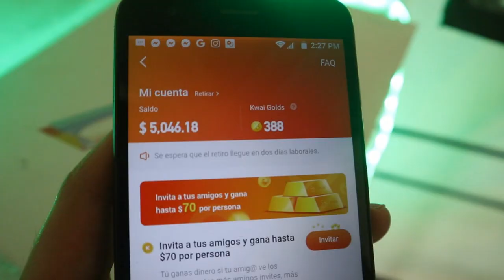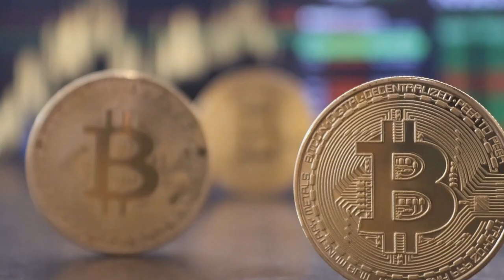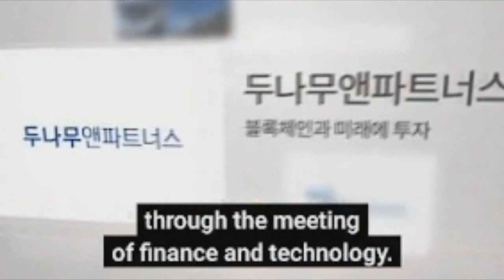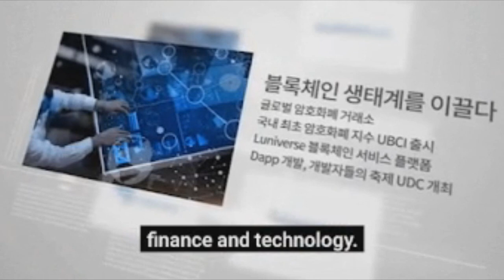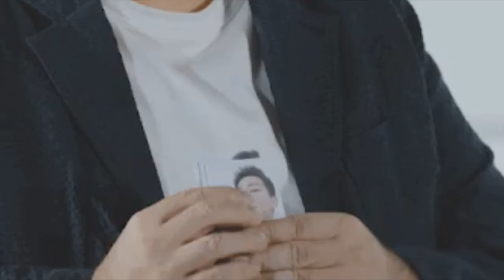ESTO es lo que pasa cuando le dices a tu IDOL que lo amas en la CALLE